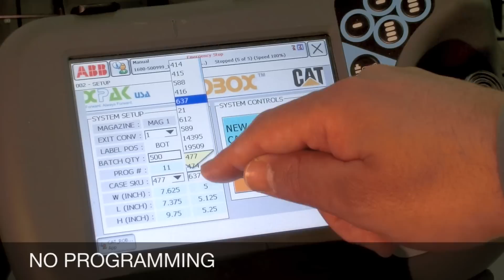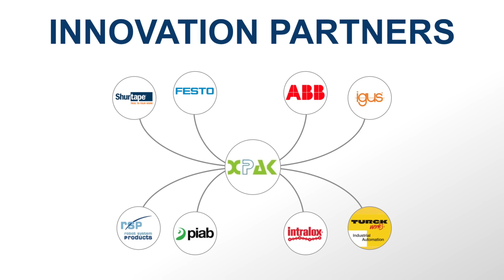2014 XPAK ROBOX™ DUO ROBOTIC BOX ERECTOR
MODULAR ON-DEMAND ROBOTIC BOX ERECTOR

ENTER NEW BOX SIZES WITH NO PROGRAMMING

AUTOMATICALLY ADJUSTS TO BOX SIZES ON-DEMAND

 - UP TO 20 BOXES / MIN
 - UP TO 16 SIMULTANEOUS BOX MAGAZINES
 - NO CHANGEOVER
 - NO OPERATOR ADJUSTMENTS
 - NO PROGRAMMING
 -  NO RECIPES
 -  AUTOMATIC LABELING OPTION
 - MULTIPLE CONFIGURATIONS AVAILBLE